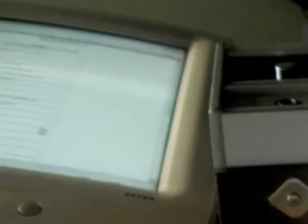Stay On [Exclusive Single] (Audio)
The distribution and or selling of this product is strictly prohibited.  Created and performed in Minneapolis, MN USA.  Produced, arranged, compiled and uploaded by TLA for C2p in association with hard work and developing talent.  Autodidacts in audio production. PARENTAL ADVISORY EXPLICIT CONTENT